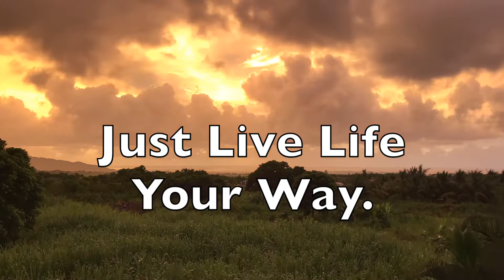Sunrise Time-lapse 100421 HD Mauritius Timelapse Nature Sky Cloud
Location:  MAURITIUS

Nepali Background Music || BEST MUSIC || Folk Music || Free Music